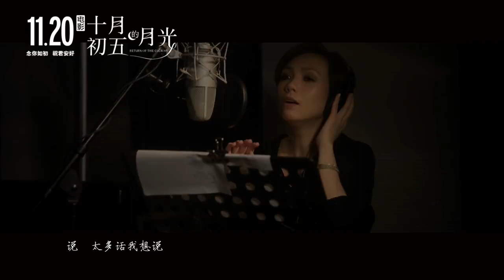電影十月初五的月光粤语版MV - PPTV聚力